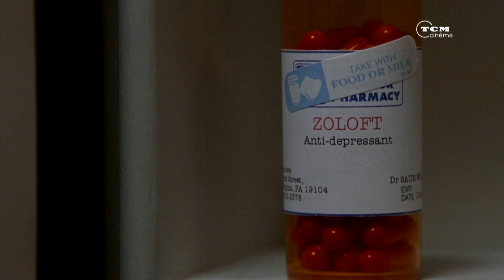SIXIÈME SENS, UNE ÉTUDE EN ROUGE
Dans "Sixième Sens" de M. Night Shyamalan, la présence des morts parmi les vivants est signalée par la couleur rouge.

Revoir le film avec cette information est une expérience toute nouvelle !